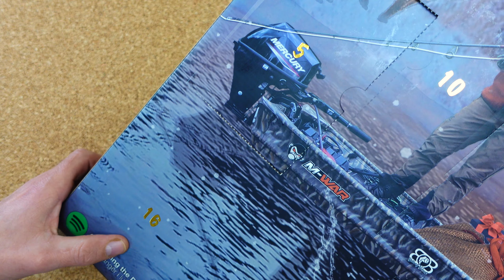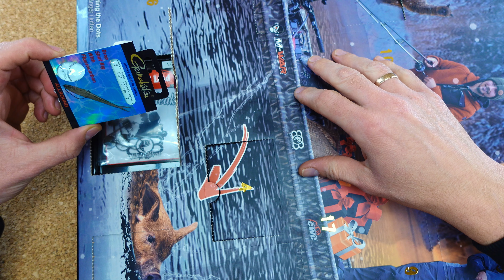So langsam erkennt man ein Schema! Kanal Gratis Adventskalender 2022 Tür 7!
Auf das tägliche Unboxing zu diesem Kalender bin ich richtig gespannt! Ich habe keine Kosten und Mühen gescheut und mir diesen Riesen Kalender direkt aus Schweden liefern lassen! Ob er überzeugen kann, sehen wir im täglichen Video!

Mein Equipment:
Meine Uhr